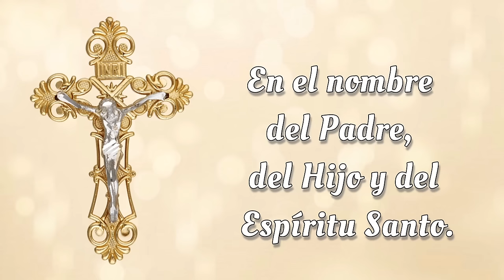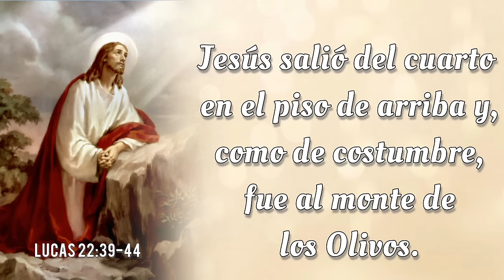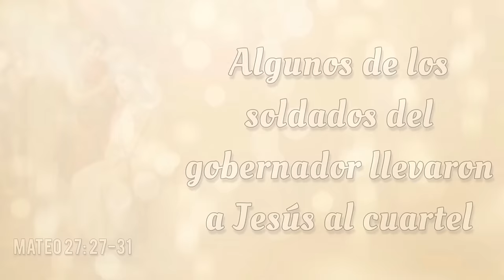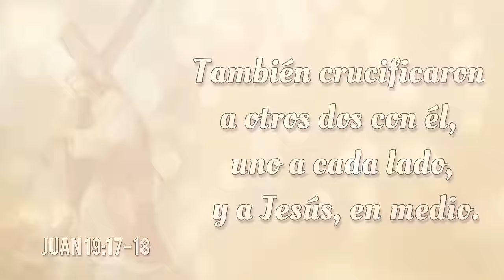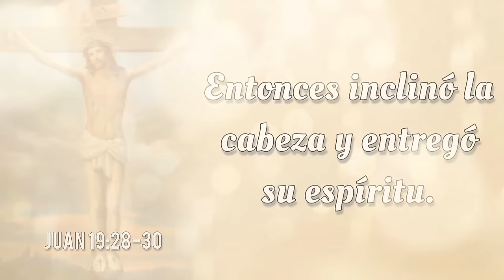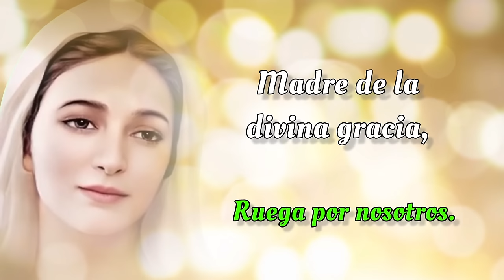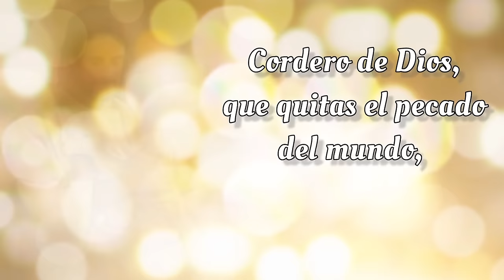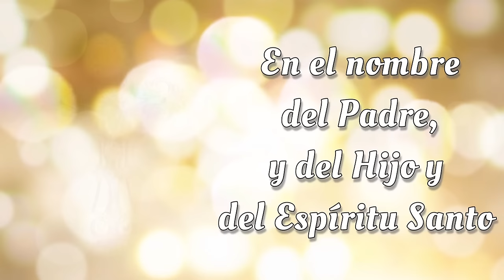SANTO ROSARIO COMPLETO con Letanías ✝️ Viernes 19 de Julio 2024 ✝️ Misterios Dolorosos ✝️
SANTO ROSARIO COMPLETO con Letanías ✝️ Viernes 19 de Julio 2024 ✝️ Misterios Dolorosos ✝️ Rosario de Hoy🌹

Bienvenidos al SANTO ROSARIO del Viernes, 19 de Julio 2024 en el que meditaremos los Misterios Dolorosos. Además, al finalizar el Rosario, elevamos nuestras voces en Letanías, buscando la intercesión del a Virgen María y la protección de San Miguel Arcángel.🙏

00:00 - Introducción  📿🌟
00:46 - Acto de Contrición 🙏
01:24 - Credo de los Apóstoles 🙏
03:49 - Primer Misterio 🌿 La agonía de Nuestro Señor en el jardín.
08:43 - Segundo Misterio 🔗 La flagelación de Nuestro Señor en el muro.
14:11 - Tercer Misterio 👑 La coronación de espinas.
19:06 - Cuarto Misterio ✝️ Nuestro Señor carga la cruz al Calvario.
23:36 - Quinto Misterio  🩸Jesus muere en la cruz.
28:15 - Salve Regina
28:58 - Letanías 🕊️
32:48 - Oh Dios, cuyo unigénito Hijo 🙏
33:07 - Bajo tu Amparo 🛡️
33:32 - Oración a San Miguel Arcángel 🛡️😇
33:57 - Conclusión 📿